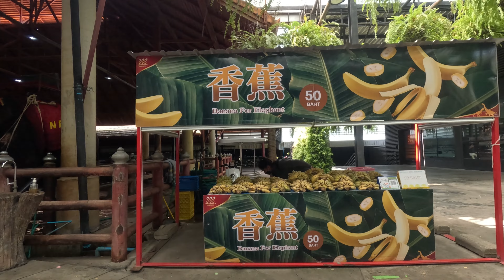【4K 】 Rahatlatıcı Fil Masajı | En büyük Botanik Bahce | Relaxing Elephant Massage